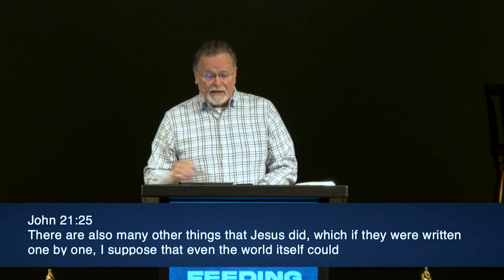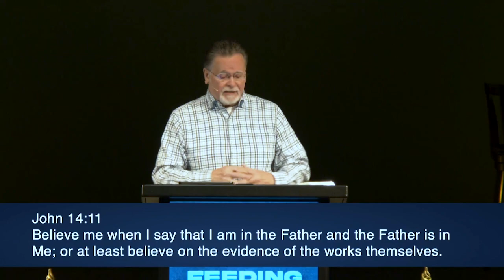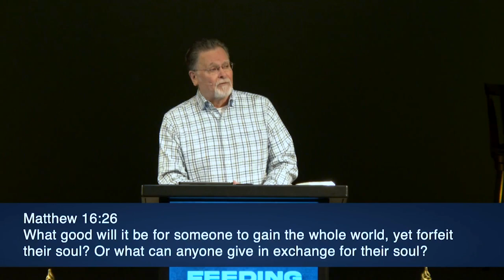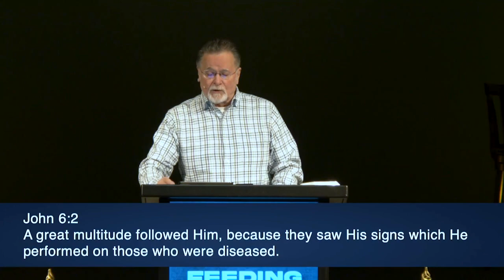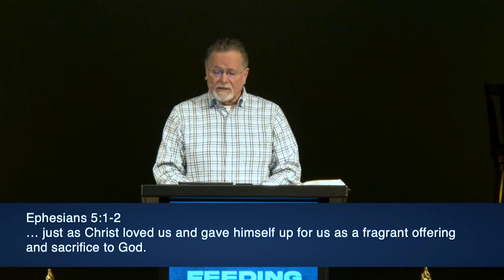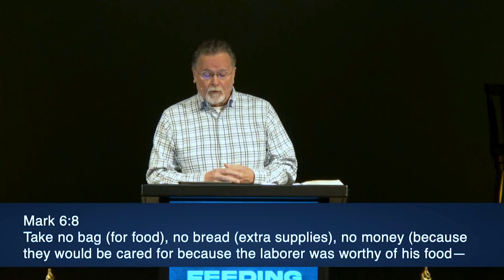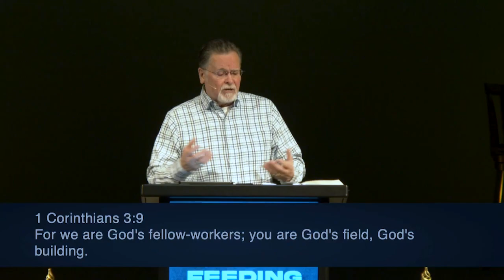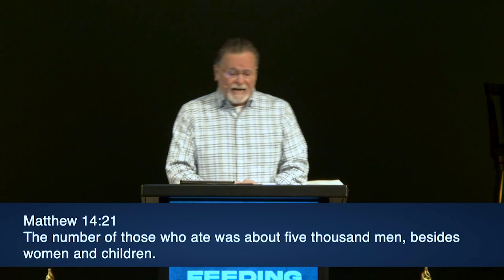Mark 6:30-44 | Feeding The 5,000 | 12.12.2021